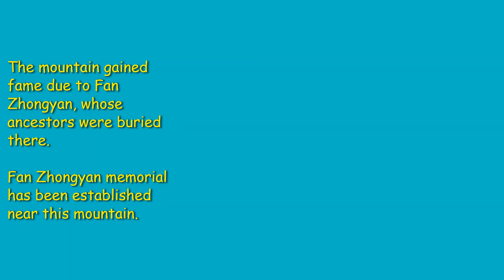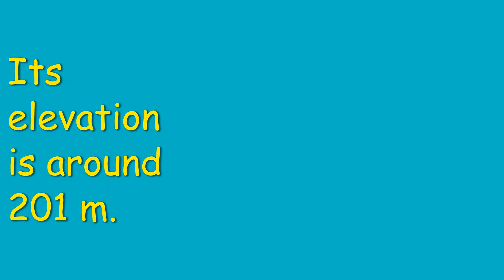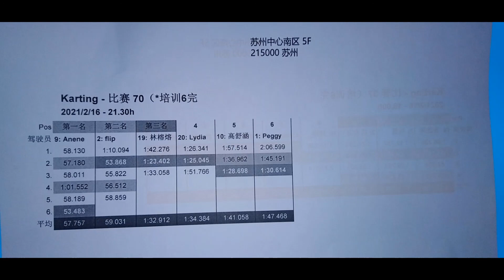Closer than you think to Shanghai, lies the Tianping Mountain, in Suzhou, Jiangsu, China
Some outdoor activity for those who don't know where to go.
A one dat trip...take enough water please.